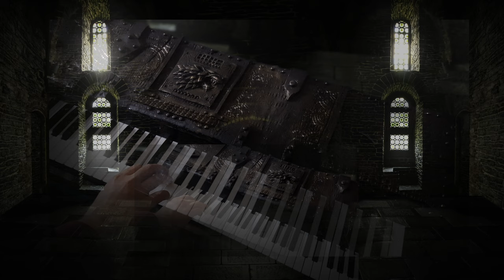Game of thrones Theme - Sounds just like the tv series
A game of thrones Theme using all the sounds from the original score of Game Of Thrones. Played on my 'Iron Keyboard of Winterfell' with season 8 of game of thrones here (winter has come) I thought it would be a great tribute to the Game Of Thrones Theme

'Sorrow of Winterfell' 0:14
'Winter is Here, The Dead are Here, White Walkers' 1:04
'Build-up main theme - Main Theme' 1:41

All visual and practical FX and music for Game Of Thrones video made by myself

Based on the original game of thrones music score by Ramin Djawadi

Starring kit harrington, Emilia Clark, Peter Dinklage

Game of thrones TV series music theme.

Game of Thrones is an American fantasy drama television series created by David Benioff and D. B. Weiss for HBO. It is an adaptation of A Song of Ice and Fire, George R. R. Martin's series of fantasy novels, the first of which is A Game of Thrones. The show is filmed in Belfast and elsewhere in Northern Ireland, Canada, Croatia, Iceland, Malta, Morocco, Scotland, Spain, and the United States.[1] The series premiered on HBO in the United States on April 17, 2011, and will conclude with its eighth season, which premiered on April 14, 2019.[2][3]

Set on the fictional continents of Westeros and Essos, Game of Thrones has several plots and a large ensemble cast, but follows three story arcs. The first arc is about the Iron Throne of the Seven Kingdoms, and follows a web of alliances and conflicts among the noble dynasties either vying to claim the throne or fighting for independence from it. The second story arc focuses on the last descendant of the realm's deposed ruling dynasty, who has been exiled and is plotting a return to the throne. The third story arc follows the Night's Watch, a brotherhood defending the realm against the fierce peoples and legendary creatures of the North.

Game of Thrones has attracted record viewership on HBO and has a broad, active, international fan base. It has been acclaimed by critics, particularly for its acting, complex characters, story, scope, and production values, although its frequent use of nudity and violence (including sexual violence) has been criticized. The series has received 47 Primetime Emmy Awards, the most by a drama series, including Outstanding Drama Series in 2015, 2016, and 2018. Its other awards and nominations include three Hugo Awards for Best Dramatic Presentation (2012–2014), a 2011 Peabody Award, and five nominations for the Golden Globe Award for Best Television Series – Drama (2012 and 2015–2018).

Of the ensemble cast, Peter Dinklage has won three Primetime Emmy Awards for Outstanding Supporting Actor in a Drama Series (2011, 2015 and 2018) and the Golden Globe Award for Best Supporting Actor – Series, Miniseries or Television Film (2012) for his performance as Tyrion Lannister. Lena Headey, Emilia Clarke, Kit Harington, Maisie Williams, Nikolaj Coster-Waldau, Diana Rigg, and Max von Sydow have also received Primetime Emmy Award nominations for their performances.